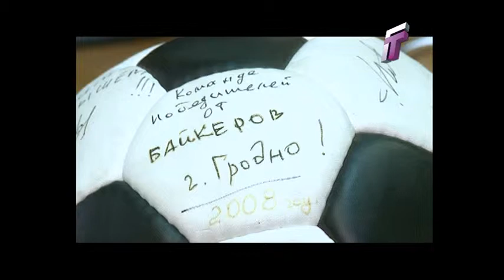Люди добрые. Волонтерский отряд "Розовый слон" и ГУО "Детский дом г.Гродно"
ТРК Гродно.
Цикл программ о людях, которые оказывают помощь тем, кто в этом нуждается: о волонтерах, о социальных работниках, о благотворителях, об организаторах различных акций.
Автор и ведущая: Анна Шикуть